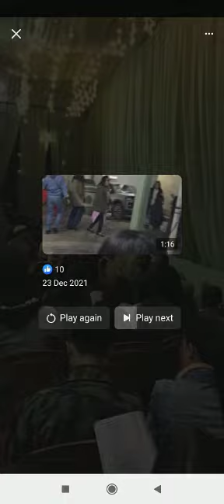Old Lambulane lengkhom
Video from Khaiminlal  Kipgen